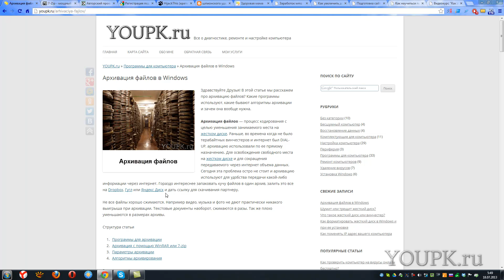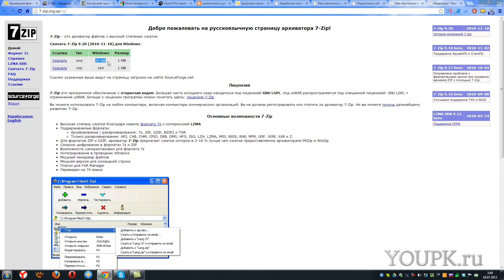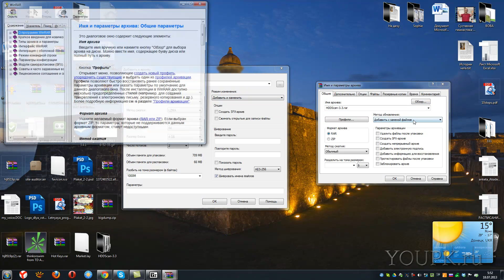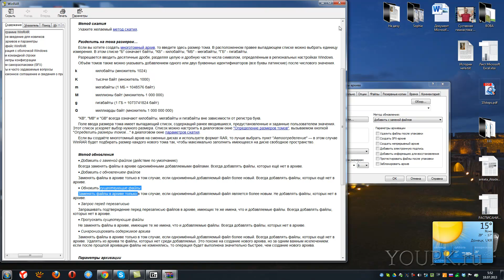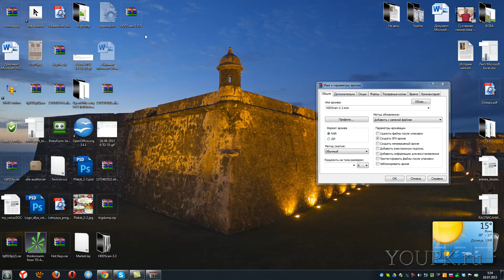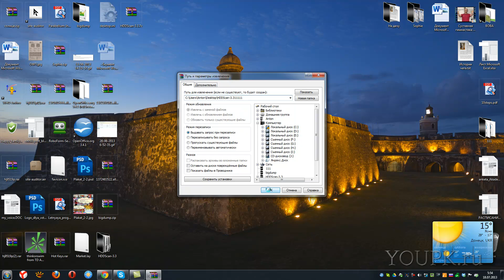Архивация файлов в Windows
Рассмотрим как в операционных системах Windows происходит архивация файлов и папок на примере WinRAR и 7-zip